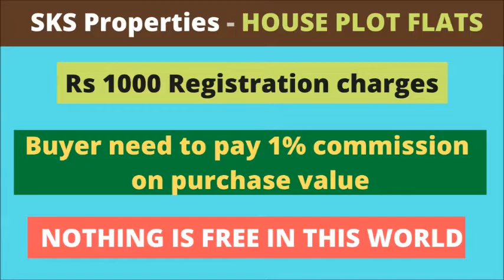125 SQYDS HOUSE FOR SALE - ID - 797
LOCATION - NEAR SYAMALA NAGAR - GUNTUR.